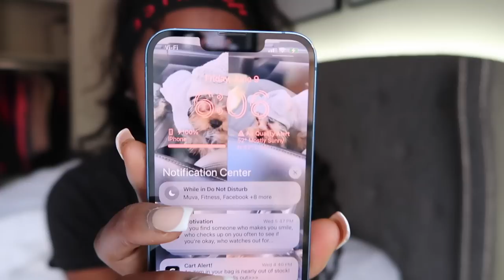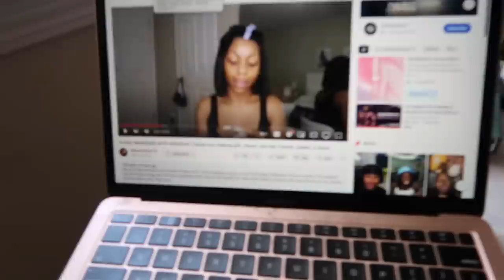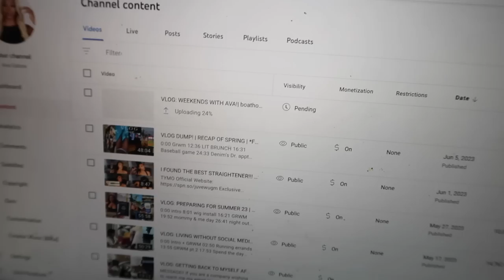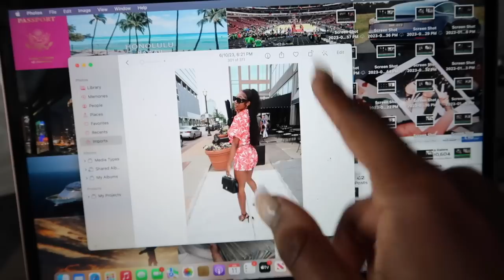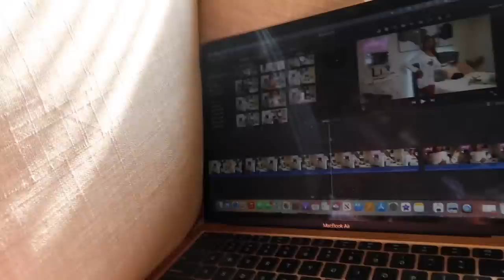VLOG: A WEEKEND IN THE LIFE OF A INFLUENCER/ CONTENT CREATOR WORKING A 9-5 | AVA GALORE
MESSAGE!!